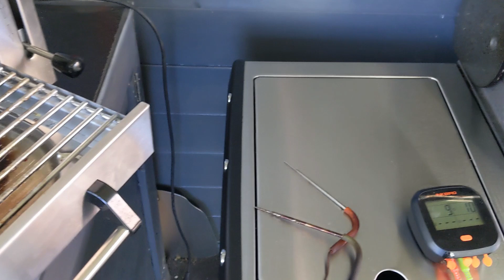Ich grille ein Hanging Tender im OHG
‼️ 𝗜𝗡𝗙𝗢𝗦 ℹ️ Rund ums Video ‼️ Zutatenliste 🥘 Zubehör 🔪 und Links 📲
einigen wir uns darauf, es Hanging Tender zu nennen?
Gut!
Man braucht gar nicht viel, Stück Fleisch, Salz und Hitze, davon dann aber viel, ich pack das Hanging Tender erst unter meinen Oberhitzegrill und anschließend zum durchziehen bei 150° auf meinen Gasgrill.

👉👉 Meine Partner 👈👈

🔆 Hier die Webseite von lio-natural, Spitzen Oliven Öl aus Griechenland 🇬🇷

🧄 Die Webseite von Big Mike‘s Food, ‼️ sehr geile Gewürze und eine Hammer BBQ Sauce‼️

🔥🥩 Grillen ist meine Religion 🥩🔥

🔥🥩 meine Dutch Oven 🥩🔥
von Funkenflugerlebnis:
🔥Funkenflug 5l
🔥Funkenflug 9l
🔥Funkenflug 14l

Wird über diese ein Einkauf getätigt, werde ich mit einer kleinen Provision beteiligt.  Für euch entstehen dabei selbstverständlich keine Mehrkosten. Wo ihr die Produkte kauft, bleibt natürlich euch überlassen. Danke für eure Unterstützung!